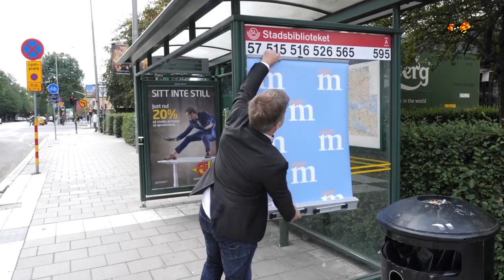Richard Herrey ställer upp i riksdagsvalet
Trygghet blir artistens huvudfråga